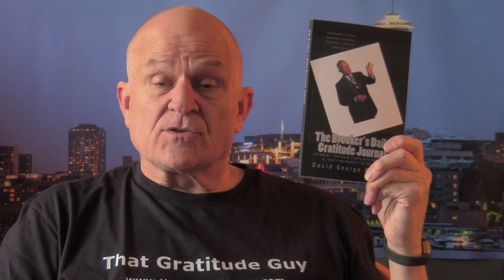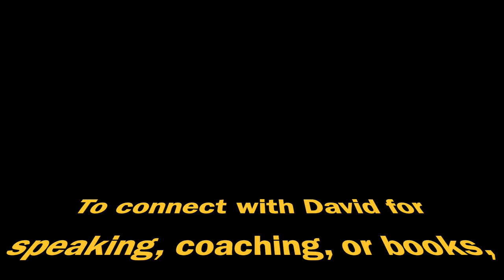Depression: What You Need to Know as You Age|Common symptoms of depression know| David George Brooke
►GET YOUR LIFE COACH
Do you know anybody that has been looking for an effective life coach to encourage and motivate them? Here is a complementary coaching consultation.

As human beings we tend to spend a lot of time concerning ourselves with what other people think of us.  What a futile exercise.  You couldn’t possibly impress everyone anyway, so why try.

► About George Brooke:
Welcome to the David George Brooke channel! Here, we aim to inspire and empower you to develop a gratitude mindset. Our videos provide practical tips, insights, and inspiration to help you cultivate an attitude of thankfulness and appreciation in your everyday life. From simple exercises to powerful affirmations, we'll show you how to shift your perspective and increase your happiness and well-being.

Leave a comment on this video and you'll get a response.